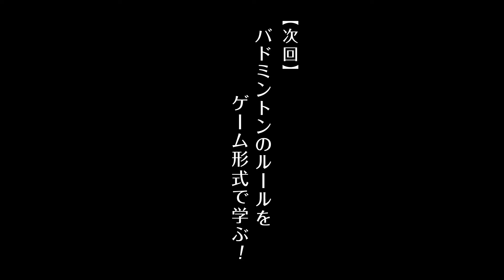バドミントンガールズ動画 #15 「ネットを使ってドライブの練習！」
DMMGAMES初のオリジナルプロジェクト「バドミントンガールズ」より出演声優による「声優バドミントン部」が創設！

声優バドミントン部では声優たちが実際にバドミントンを行い、選手として成長する模様を動画でお伝えしていきます。